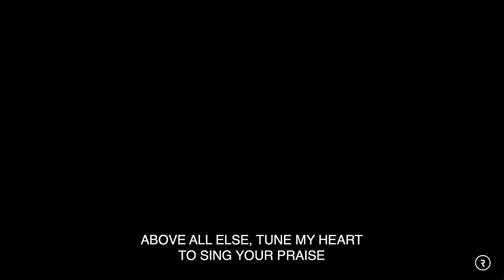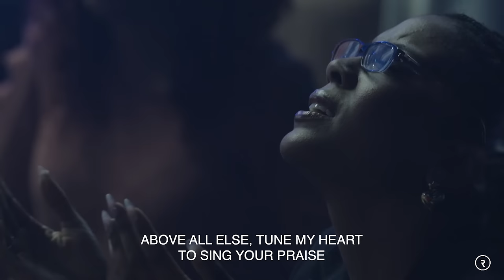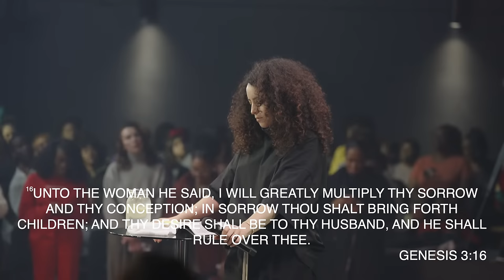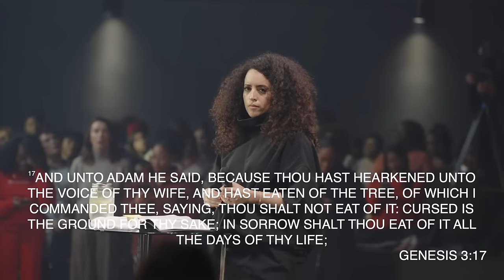BEYOND THE CURSE // DGHTRS // PROPHETESS MAGGY ELIAS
BEYOND THE CURSE

BEYOND THE CURSE